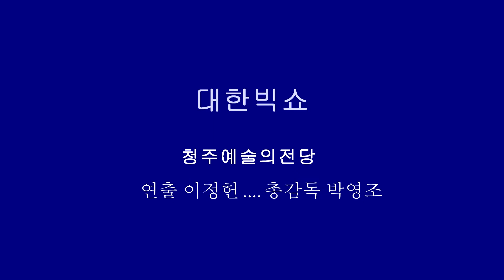전영주/사모의정 (대한빅쇼)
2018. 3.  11  청주예술의전당